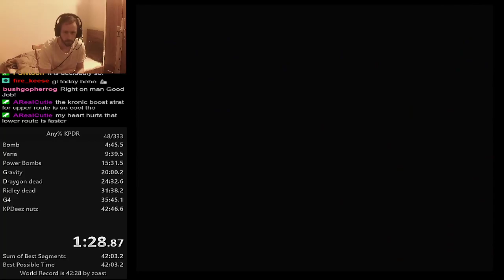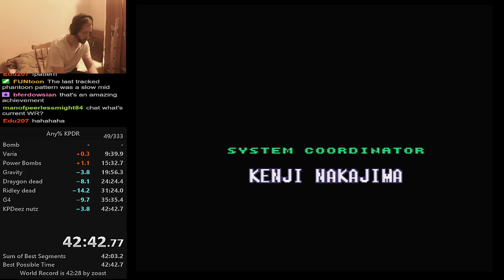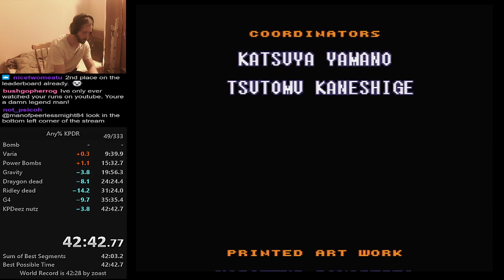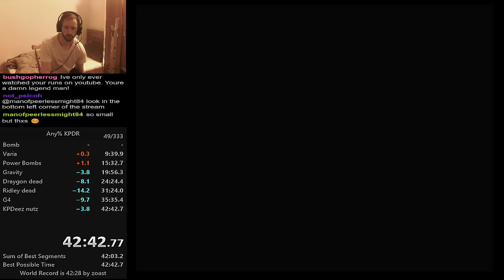Super Metroid KPDR Any% 42:42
The second of the back to back pbs. It was both astonishing to do this run at all so quickly but also just how calm i felt doing it. As the run unfolded I was being reminded of all the things that I was doing better than the :46 and as a result feeling empowered by the time saves won along the way. The pace after Ridley was quite staggering yet unfortunately I tripped over a few times leaving LN and Tourian left a bit to be desired. I really want to go for a 423x now.